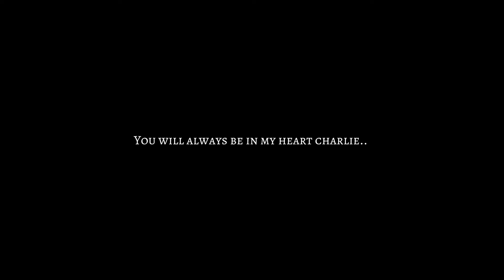[PitBabe พิษเบ๊บ] - Babe x Charlie | fmv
𝑊𝘩𝑎𝑡’𝑠 𝑢𝑝? 𝑆𝑡𝑎𝑟𝑑𝑢𝑠𝑡 𝐷𝑟𝑒𝑎𝑚𝑒𝑟𝑠! 𝐻𝑜𝑝𝑖𝑛𝑔 𝑦’𝑎𝑙𝑙 𝑡𝘩𝑜𝑢𝑔𝘩𝑡 𝑡𝘩𝑒 𝑣𝑖𝑑𝑒𝑜 𝑤𝑎𝑠 𝑙𝑖𝑡. 𝑊𝘩𝑒𝑛 𝑤𝑒 𝑒𝑚𝑏𝑟𝑎𝑐𝑒 𝑜𝑢𝑟 𝑐𝑟𝑒𝑎𝑡𝑖𝑣𝑖𝑡𝑦, 𝑖𝑛𝑐𝑟𝑒𝑑𝑖𝑏𝑙𝑒 𝑝𝑜𝑠𝑠𝑖𝑏𝑖𝑙𝑖𝑡𝑖𝑒𝑠 𝑢𝑛𝑓𝑜𝑙𝑑 𝑏𝑒𝑓𝑜𝑟𝑒 𝑢𝑠. 𝐼𝑡'𝑠 𝑙𝑖𝑘𝑒 𝑢𝑛𝑙𝑜𝑐𝑘𝑖𝑛𝑔 𝑎 𝑤𝑜𝑟𝑙𝑑 𝑜𝑓 𝑒𝑛𝑑𝑙𝑒𝑠𝑠 𝑖𝑚𝑎𝑔𝑖𝑛𝑎𝑡𝑖𝑜𝑛 𝑎𝑛𝑑 𝑖𝑛𝑠𝑝𝑖𝑟𝑎𝑡𝑖𝑜𝑛. 𝑆𝑜 𝑘𝑒𝑒𝑝 𝑠𝘩𝑖𝑛𝑖𝑛𝑔 𝑦𝑜𝑢𝑟 𝑢𝑛𝑖𝑞𝑢𝑒 𝑙𝑖𝑔𝘩𝑡 𝑎𝑛𝑑 𝑙𝑒𝑡 𝑦𝑜𝑢𝑟 𝑐𝑟𝑒𝑎𝑡𝑖𝑣𝑖𝑡𝑦 𝑔𝑢𝑖𝑑𝑒 𝑦𝑜𝑢 𝑡𝑜 𝑎𝑚𝑎𝑧𝑖𝑛𝑔 𝑎𝑑𝑣𝑒𝑛𝑡𝑢𝑟𝑒𝑠!

✨𝘤𝘳 𝘵𝘰 𝘳𝘪𝘨𝘩𝘵𝘧𝘶𝘭 𝘮𝘶𝘴𝘪𝘤 𝘰𝘸𝘯𝘦𝘳𝘴✨
𝘐𝘯𝘵𝘳𝘰: Not The One - Anime Voice

𝘝𝘪𝘥𝘦𝘰: GIVEN - Fuyu no hanashi (A Winter Story)

𝘖𝘶𝘵𝘳𝘰: LP - Lost On You